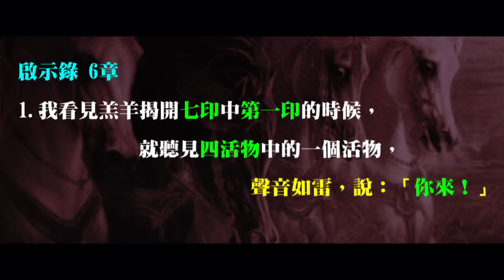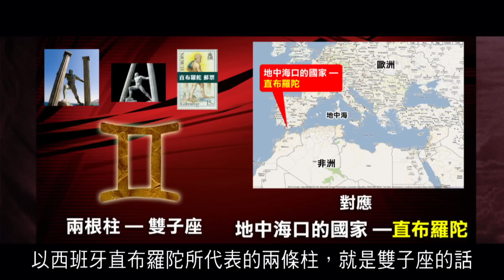2012 榮耀盼望 Vol. 110 啟示錄四印出現的时間和次序